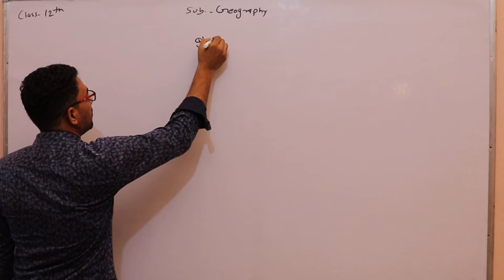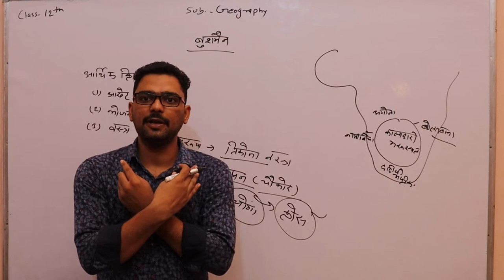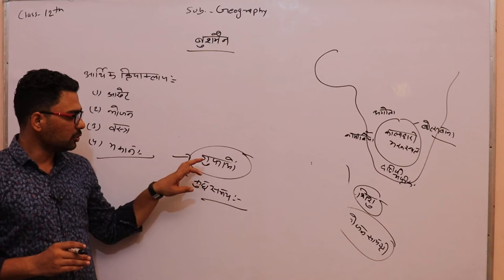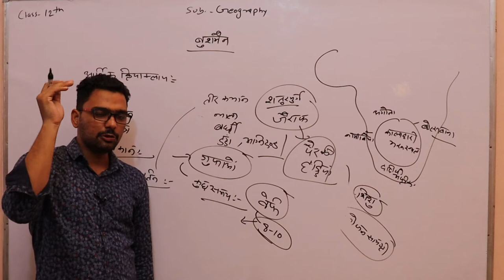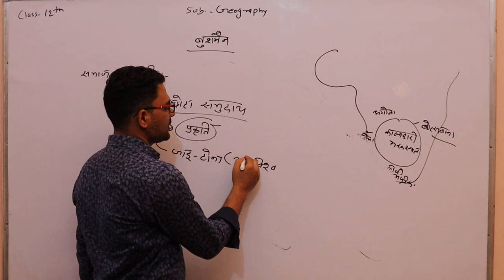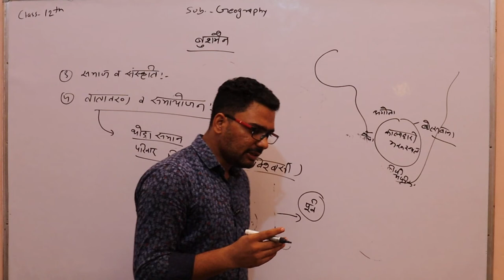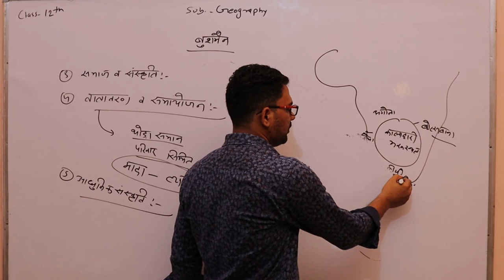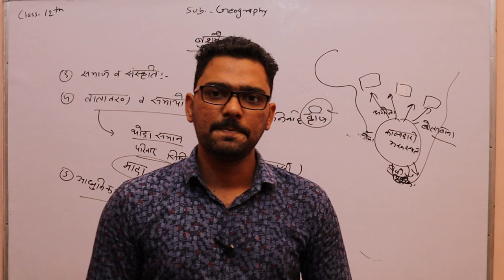विश्व की प्रमुख जनजातियाँ Class12th, part - 08, Geography by Irshad Sir Shri shyam school bhadra